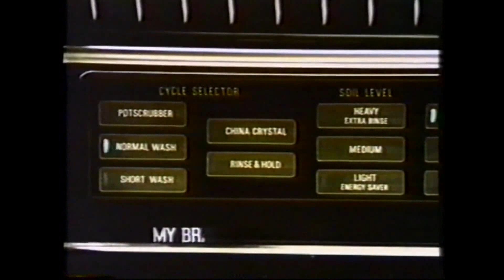1983 Los Angeles Raiders week 13 vs. New York Giants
Raiders (9-3) closing in on the west division title take on the Giants (3-8-1) at the L.A. Coliseum.